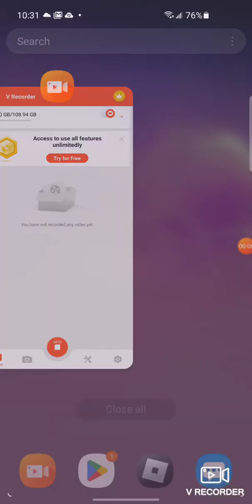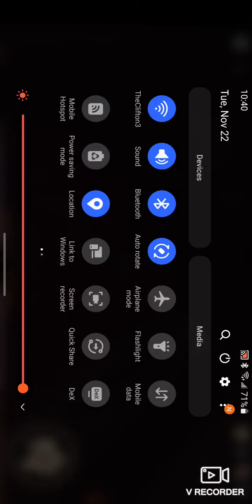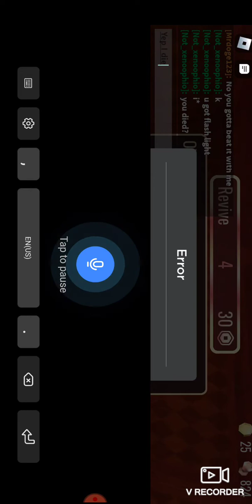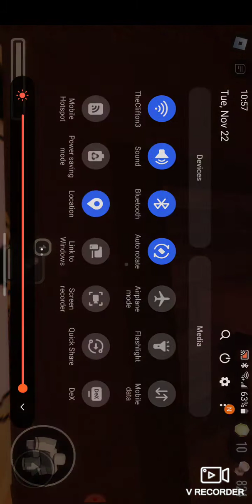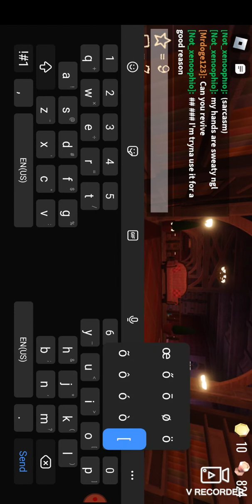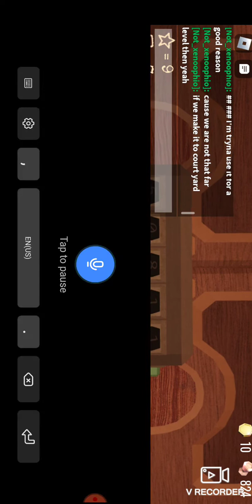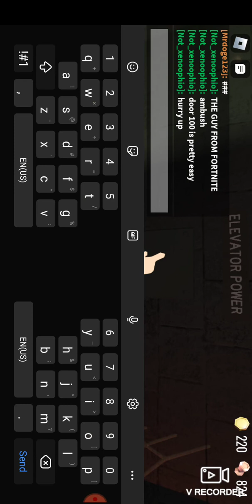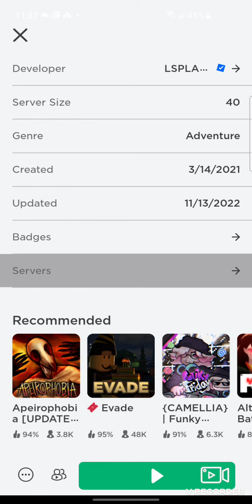We trying to beat doors but ending Go Bad